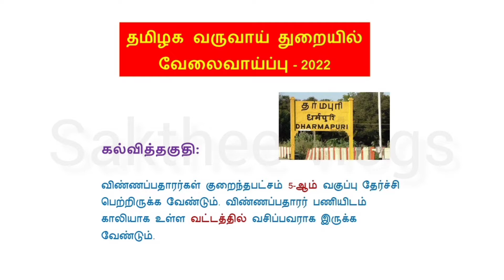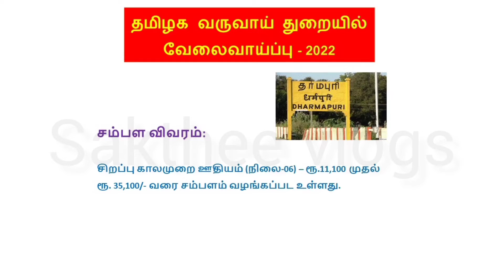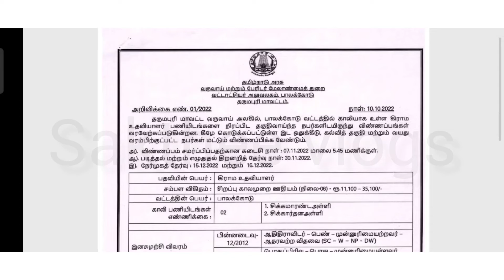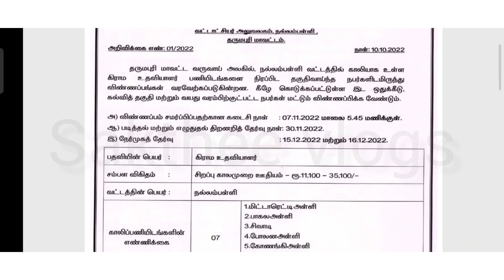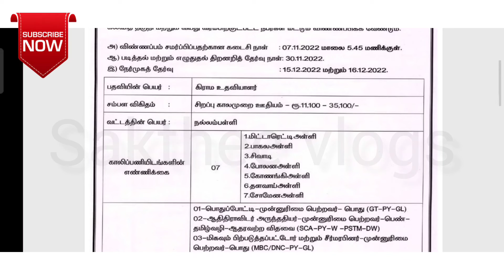தருமபுரி மாவட்ட வருவாய் துறை வேலைவாய்ப்பு| Dharmapuri jobs |govt job|தகுதி-5ம் வகுப்பில் தேர்ச்சி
dharmapuri job vacancy 2022
dharmapuri job vacancy tamil
dharmapuri job 2022
dharmapuri job vacancy
dharmapuri jobs
dharmapuri job fair
dharmapuri jobs wanted
dharmapuri job